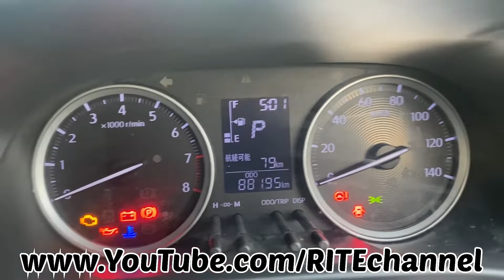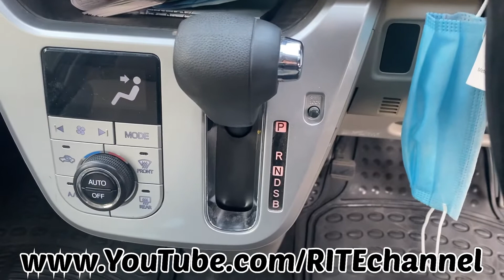Daihatsu Cast style Walk around & short review